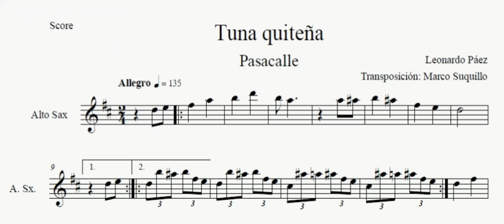TUNA QUITEÑA | PARTITURA PARA SAXO ALTO (LEER LA DESCRIPCIÓN)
Contactos:
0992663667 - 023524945